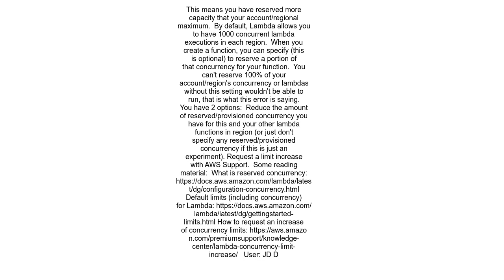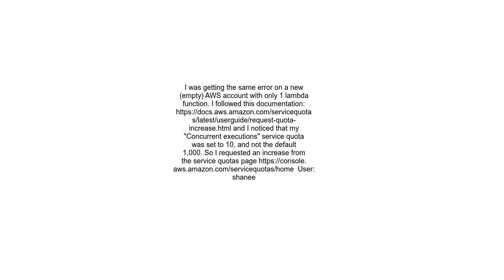AWS Specified ConcurrentExecutions for function decreases account&#39;s UnreservedConcurrentExecutio